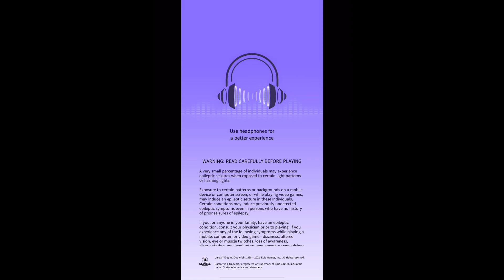Dislyte Part 299